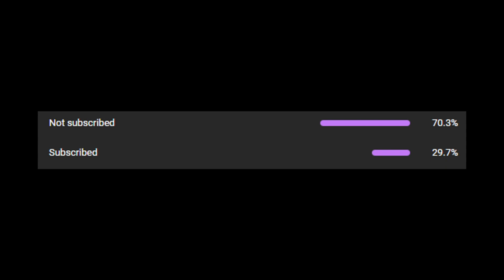THE FLIP COMP IS TOO GOOD!!! | Pokemon UNITE